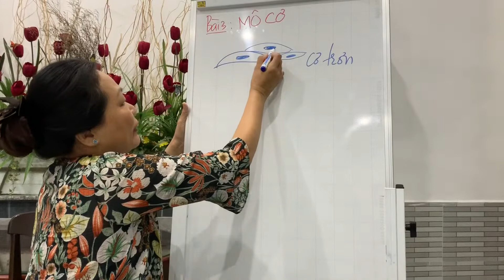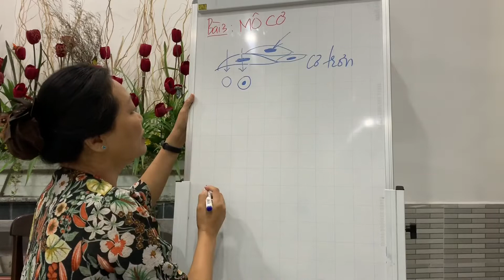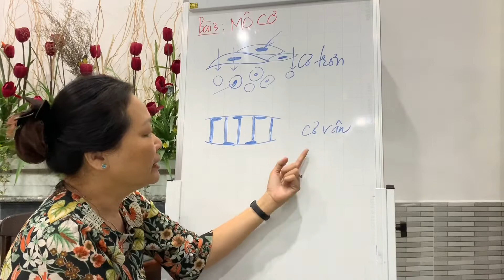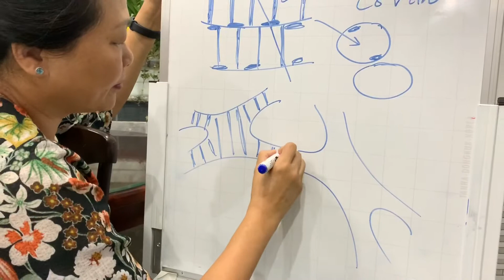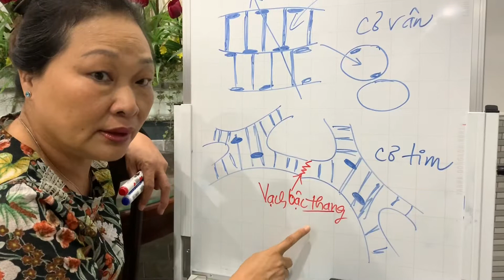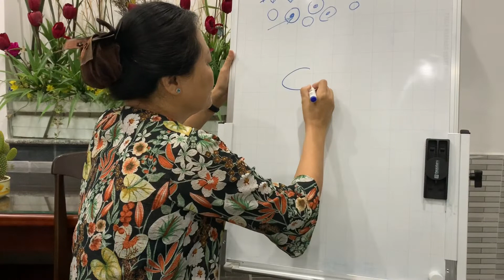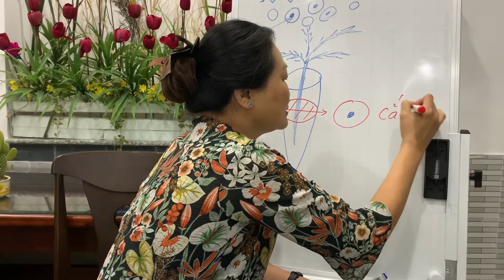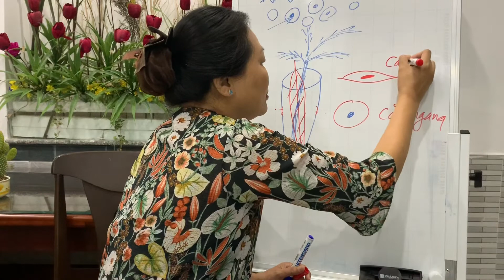Bài giảng thực hành Mô Phôi - Bài 3 - Mô cơ. Ths. Bs. Trần Kim Thương